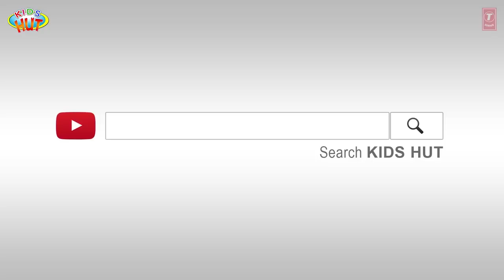Kids Stories - The Horse & the Snail And The Lazy Horse - Kids Hut Storytelling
Here, we are presenting "The Horse & the Snail And The Lazy Horse - Kids Hut Storytelling" by KIDS HUT.

✿ Voice Credit: Tulsi Kumar ツ

✿‿✿ HELLO KIDS you are enjoying "The Horse & the Snail And The Lazy Horse - Kids Hut Storytelling" by Kids Hut.